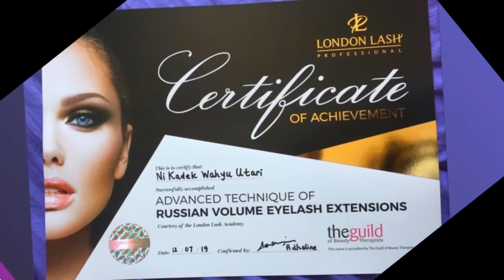LOVELY LASHES AT LOVELY PLACE 😍💜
A girl is not complete without her lashes ;)
Reach my Instagram @lovelylashes.bali
Fb page Eyelash Extensions Bali - V Beautiful House of Beauty